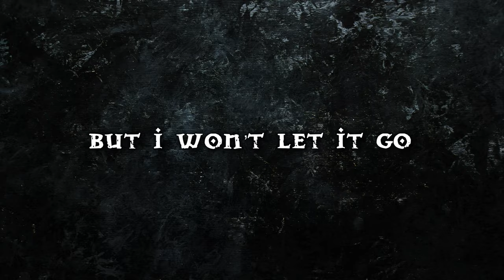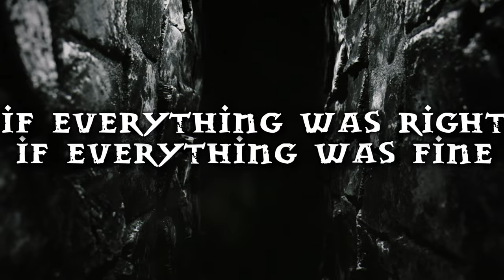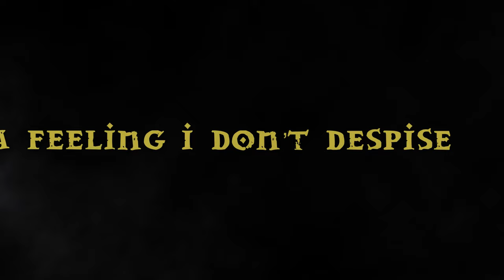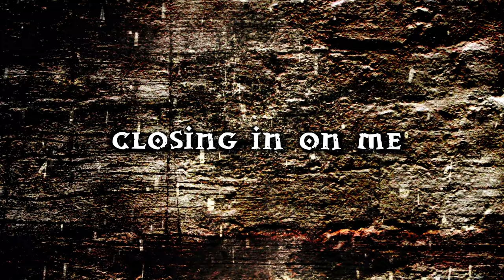Purpendicular - Four Stone Walls [Official Video]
Purpendicular feat. Ian Paice release the official lyric video for "Four Stone Walls". The song is the newingle from the upcoming new studio album "Human Mechanic". The album offers the typical Ian Paice grooves and funky bass lines, but without neglecting the heavy hard rock sound.

You won't find a copy of Deep Purple here, but you will find many different musical influences. But nevertheless: Hammonds and guitars still stand out strongly.